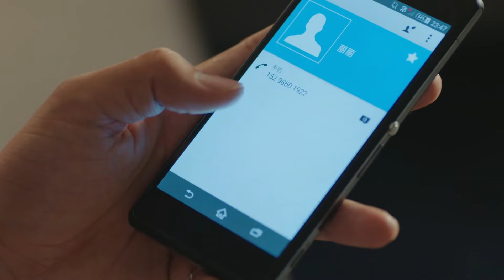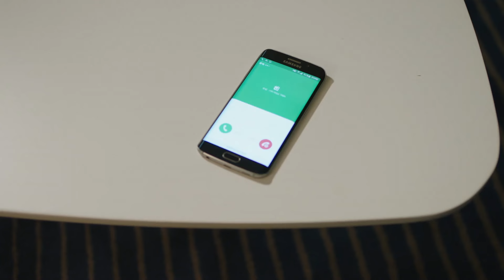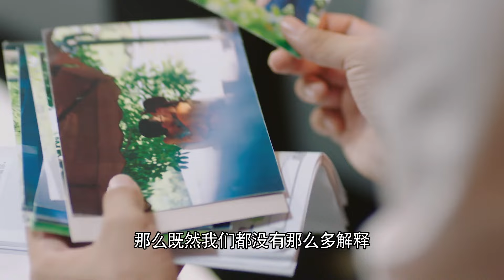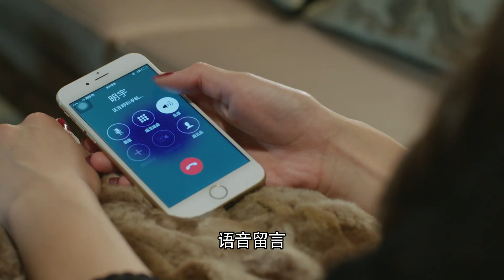【HIGHLIGHT】幸福约定19⭐【Love and Happiness】男人偷偷和情人开房，不料竟被未婚妻当场抓住#爱情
剧名：幸福约定
导演：吴健
主演：吴健
故事简介：工人家庭出身的许芸在克服了重重阻力和比自己小三岁的林朗结婚后，十年如一日地任劳任怨，为家庭和孩子付出所有。枯燥而乏味的婚姻生活让连接许芸和林朗夫妻间的纽带失去了弹性，林朗被另一个女人吸引。在两人结婚纪念日的晚上，林朗向许芸提出了离婚。这时，病魔的阴影也向许芸袭来，许芸胃病发作后到医院被查出患上了胃癌，婚姻和疾病的双重打击使许芸崩溃无助。从小与姐姐相依为命的许小朵，帮助许芸树立战胜疾病的勇气与信心。为了幼小的女儿，许芸决定住院接受治疗。她给丈夫林朗留下了一封情深意重的信。此时林朗才意识到原来刻骨铭心爱着自己的女人一直就在身旁。幡然醒悟的林朗要用行动回报妻子多年的付出。许芸从丈夫自责忏悔的行动中看到了他的真心和爱，原谅了丈夫，重新燃起了对生命的渴望，完成了她与丈夫的幸福约定。